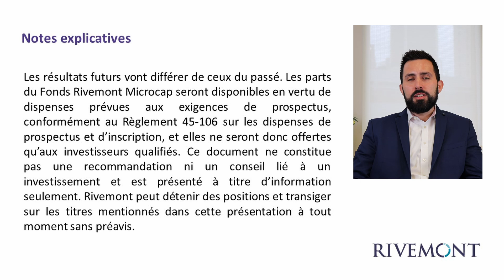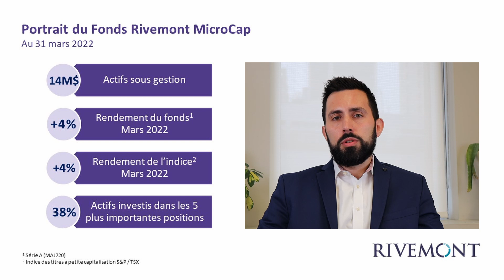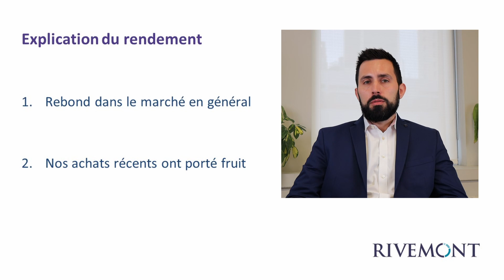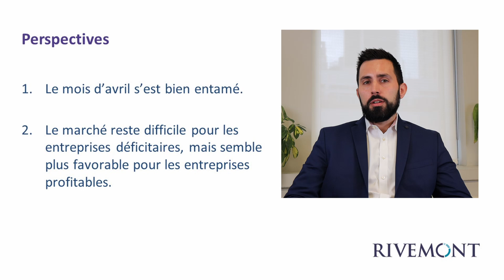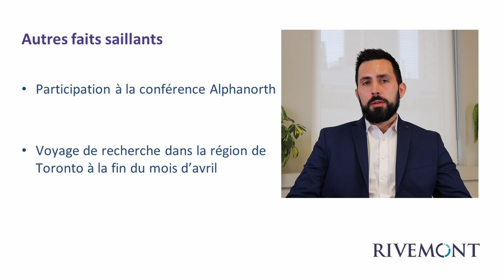Mise à jour Rivemont MicroCap - Mars 2022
Mise à jour mensuelle de la stratégie MicroCap de Rivemont pour Mars 2022.